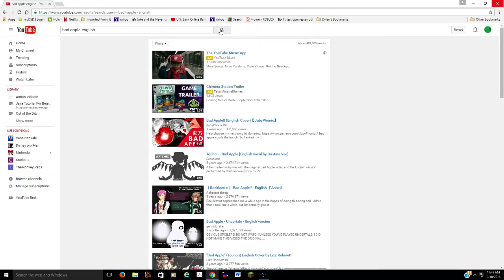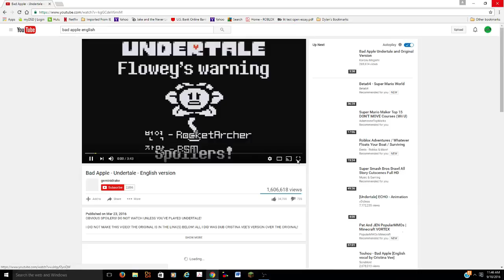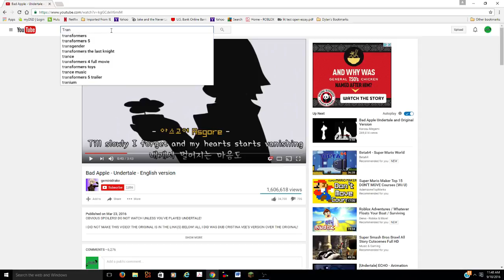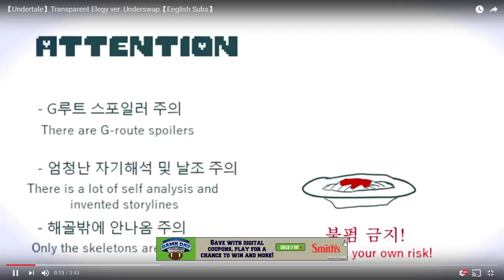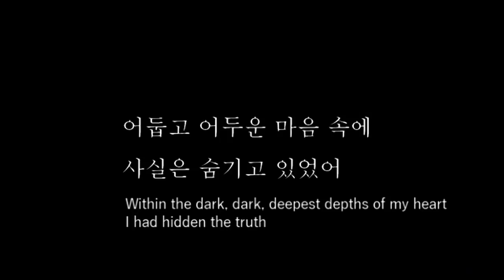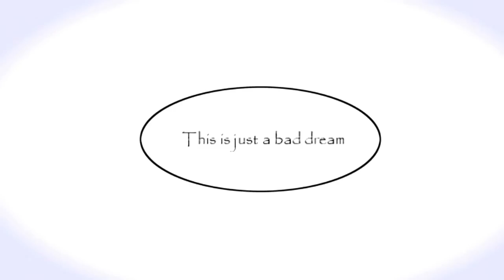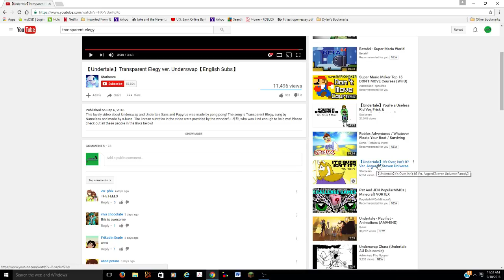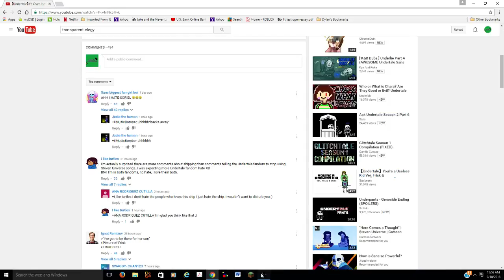Undertale Reactions!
Here are the original links!

Hear is the Pinterest link to art contest I will also look at google images too!